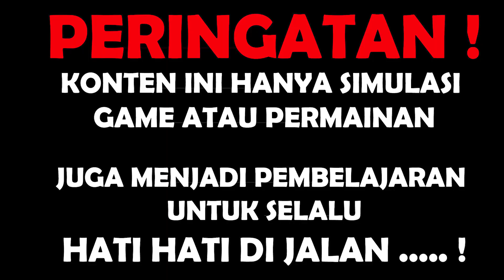CRASH GAME SIMULASI BAGAIMANA MOBIL SAAT JATUH DARI TEBING ? | CRASH GAME EP2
mobil vs tebing apa yang terjadi ??